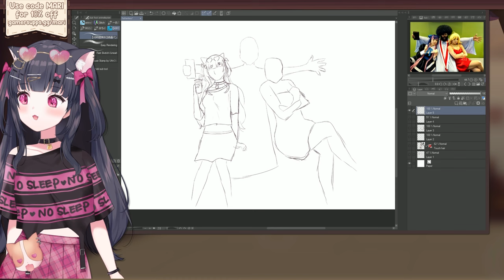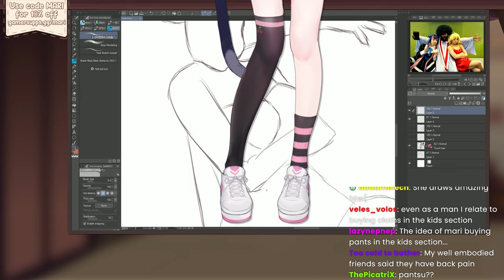How to Have a VTuber Personality